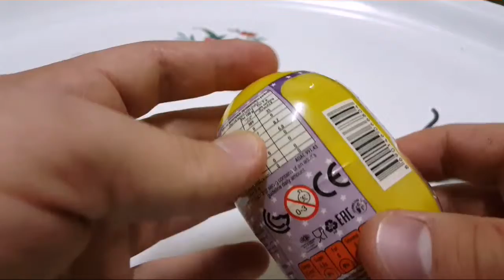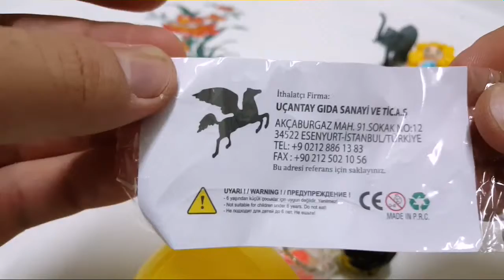surprise egg. slippers output , a very fun toy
surprise egg. slippers output , a very fun toysurprise egg,
toys to see,
toys review,
toys toys,
toys story,
toys and dolls,
toys r us song,
toys and color,
toys are us,
a toys r us kid,
a toys r us song,
a toys hard life,
a toys life presents,
a toys story,
a toys r us,
a toys orchestra,
a toys life barbie
surprise egg surprise